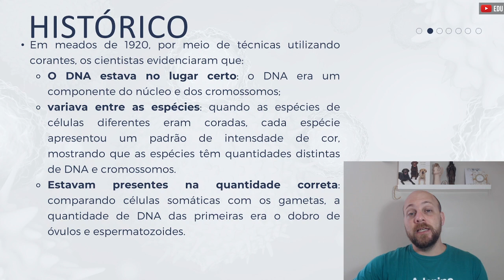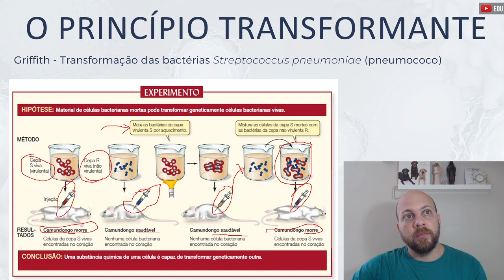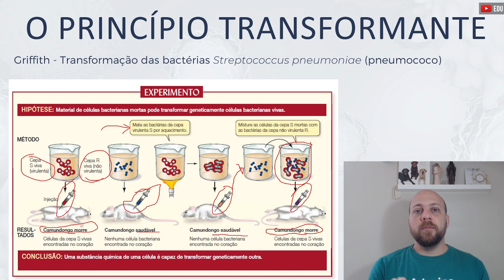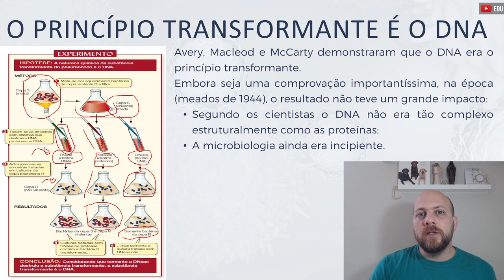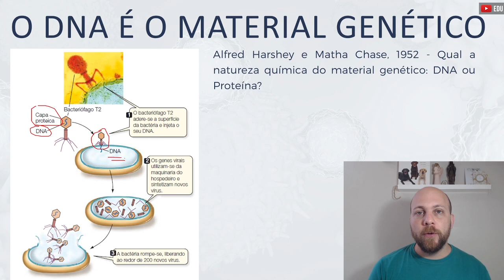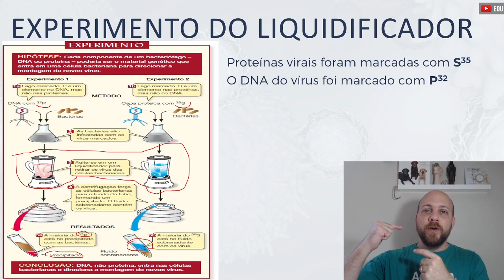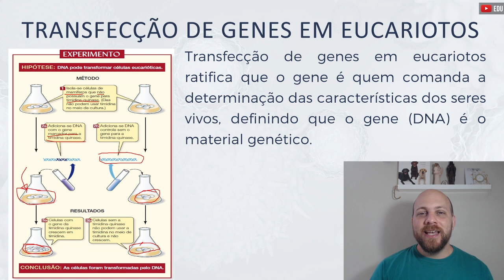Qual a natureza química do material genético: DNA ou proteína?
Durante alguns anos os cientistas tentaram decifrar a natureza química do material hereditário.
Nesse sentido, vários experimentos foram feitos para que os pesquisadores chegarem a conclusão que o material hereditário é o DNA!
Neste vídeo, o professor Marcos André apresenta os principais experimentos que definiram a natureza química do material genético.